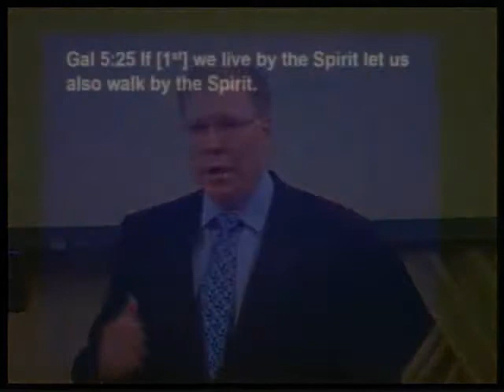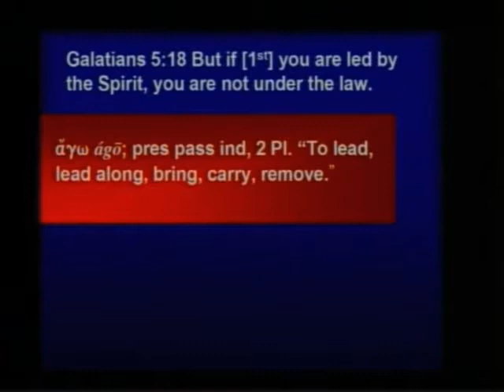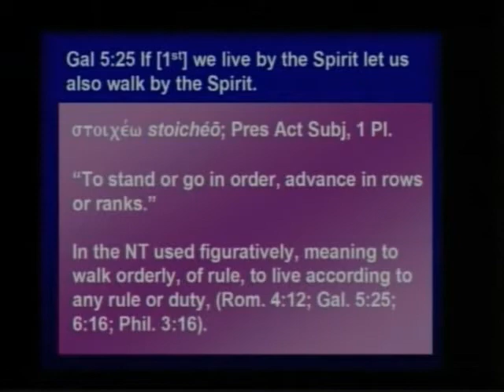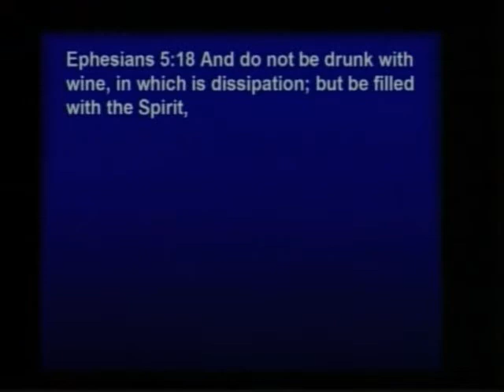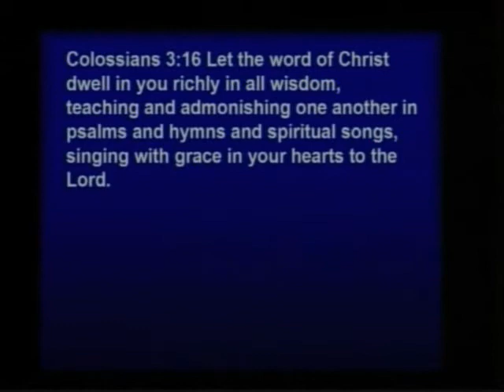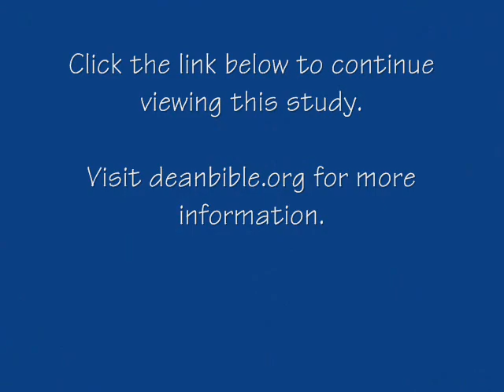Foundation for Living-Lesson 2 Pt 6 of 7-Walking by Holy Spi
Galatians 5: 16, 25. Dr. Robert Dean of continues his Foundation for Life series with his Foundation for Living series. Once a person trusts Christ as savior, a new life instantly begins. This new spiritual life must be nourished to grow to maturity. God in His grace also designed a perfect plan for spiritual growth through His indwelling and filling Holy Spirit. In this series we will learn how to truly live, to enjoy in our day to day life the rich blessing God provides each Christian from the instant of salvation. This series will also include practical guidelines for Bible study, prayer, witnessing, and understanding your important role within the body of Christ and your local church.